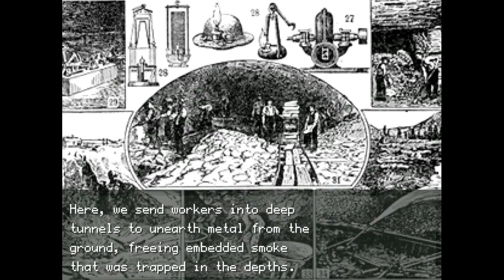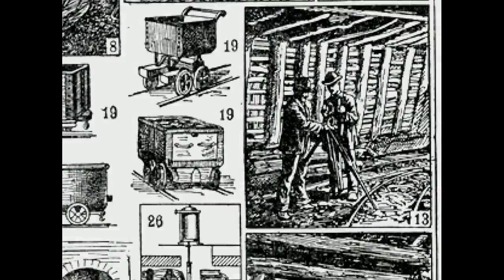OFF gameplay - AlicePlays - ep.2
Today I'm playing some more OFF for you guys, hope you enjoy (=